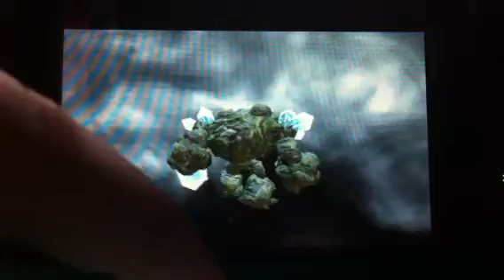Skylanders 3DS gameplay prism break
Prism break